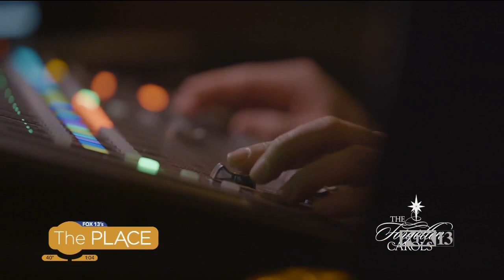The Forgotten Carols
Michael McLean is passing the baton to a new "Uncle John" in The Forgotten Carols, but he'll still be a big part of the show.